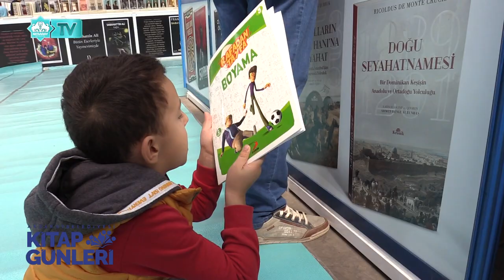Aksaray Belediyesi Kitap Günleri - 7. Gün Röportajlar 1